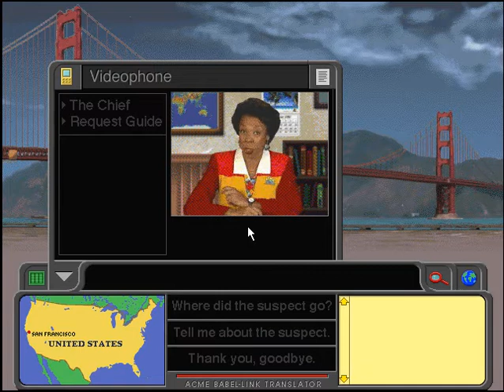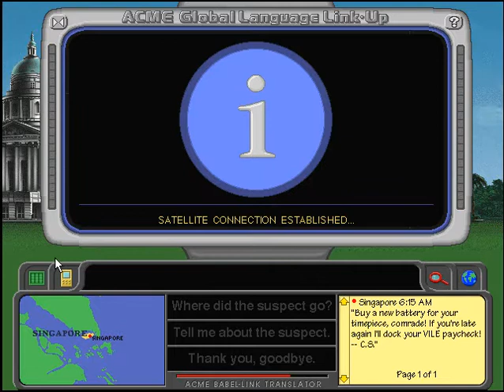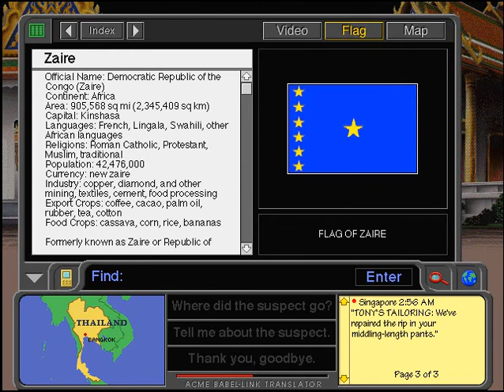WitWiCS 1996 Inspector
okay I am seriously considering turning off the music after I get promoted to detective, the music files on this game aren't a threat but the ones on USA kind of are.

oh sure now I get nailed for France